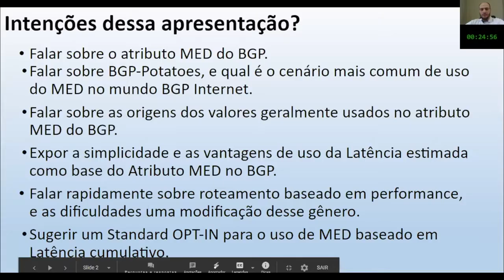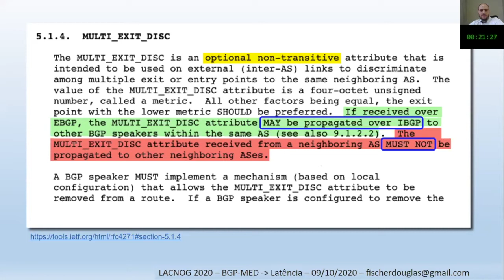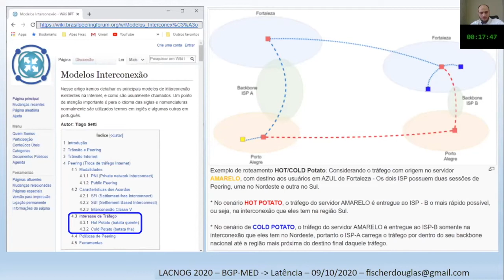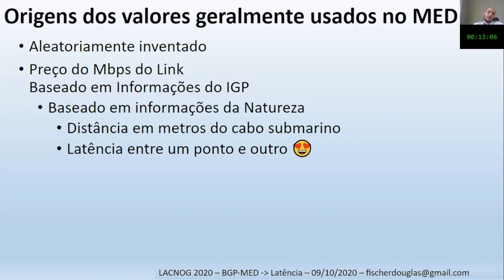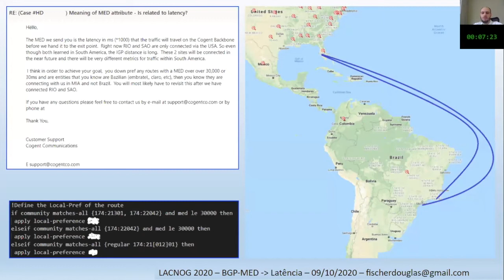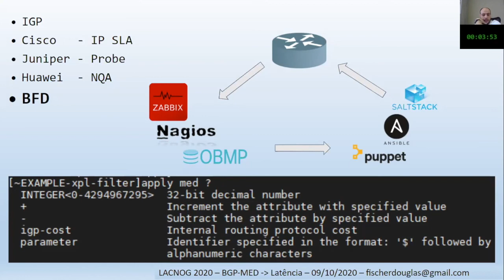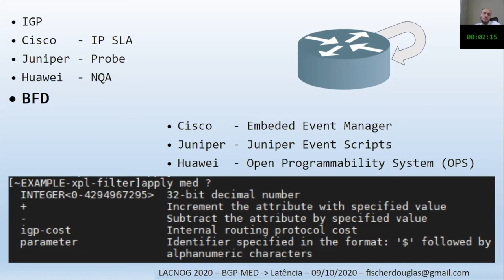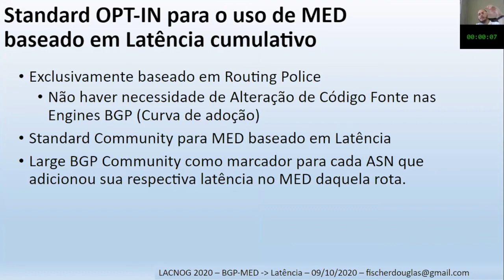BGP MED baseado na latência Uma métrica simples, eficaz, e altamente padronizável de se resolve